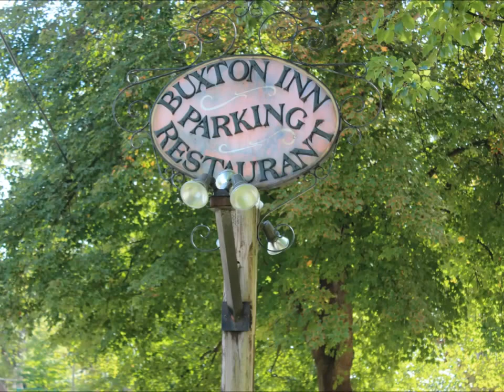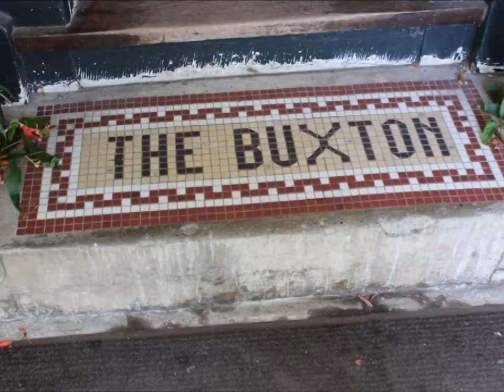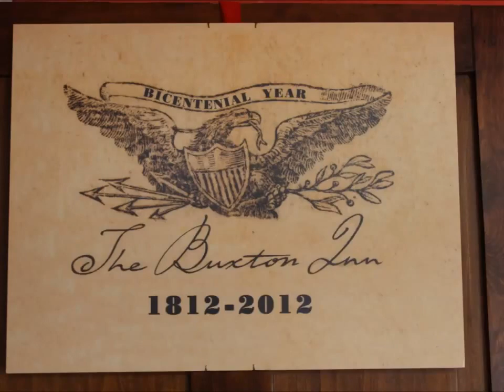The Buxton Inn - Granville Ohio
Explorers Are Us - A great haunted place in downtown Granville! Stop by for dinner or spend the night.

Filmed on Location: The Buxton Inn -- Granville Ohio.